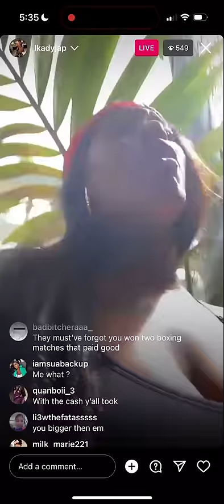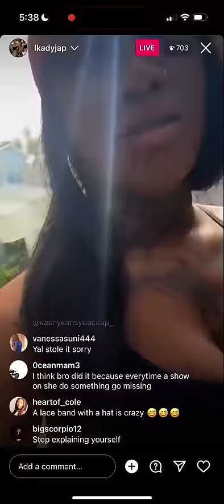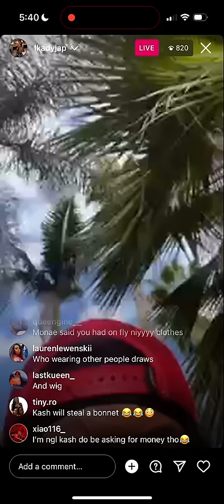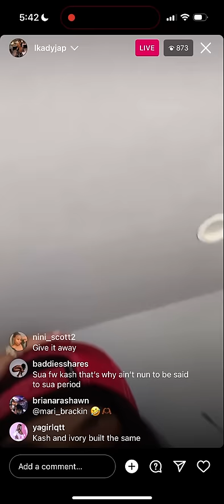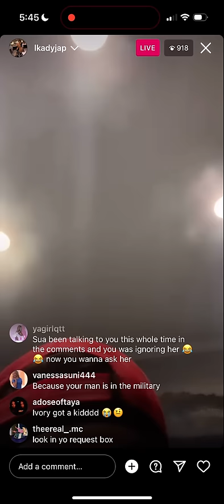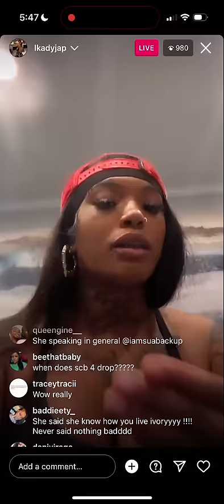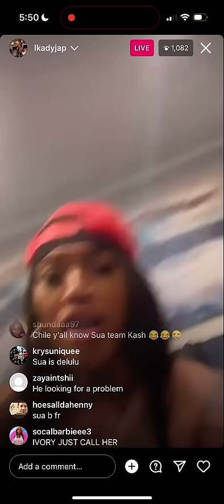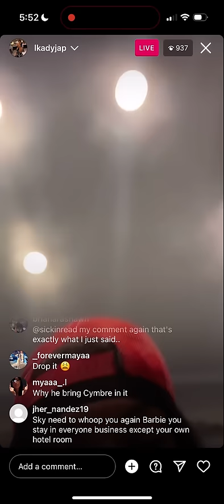Ivory responding to her stealing savanna money